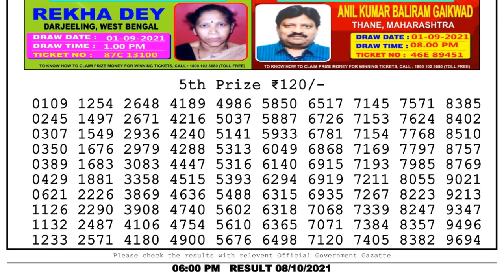Nagaland Lottery Sambad Result | Dear Lottery